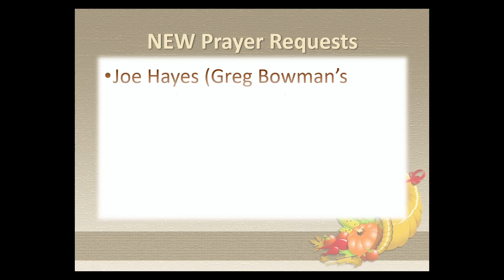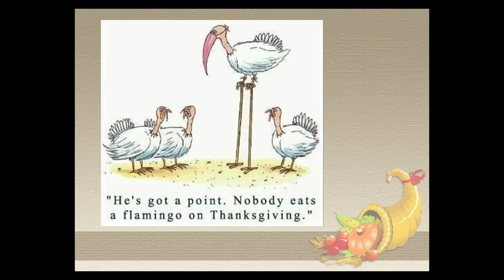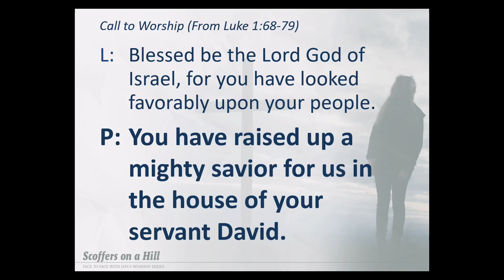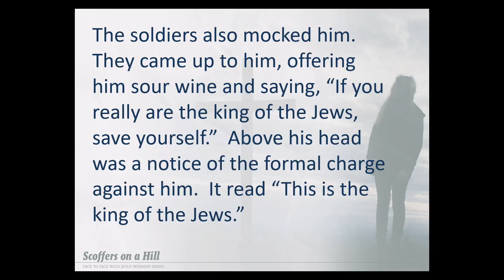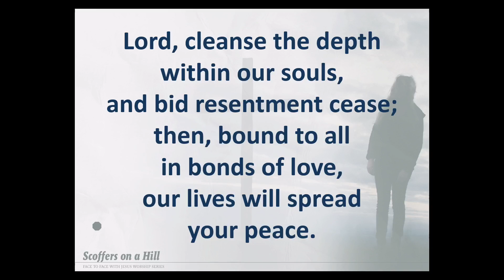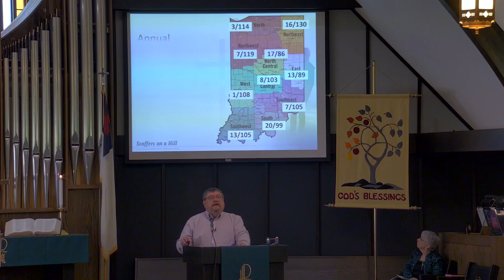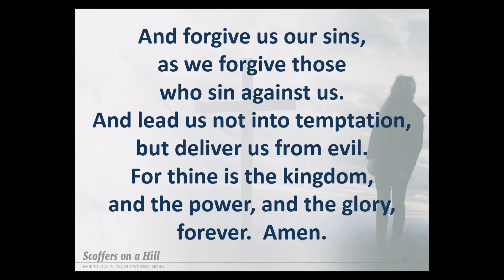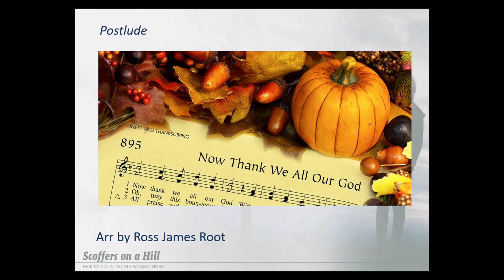11 20 22 1030 worship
Face to Face with Jesus: Scoffers on a Hill